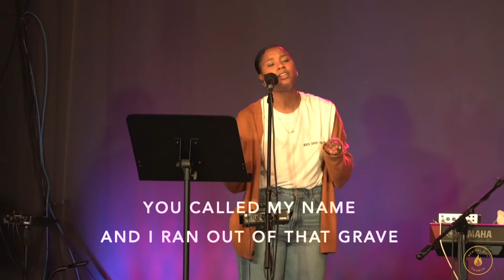Come Alive - Spontaneous - Antia Coach